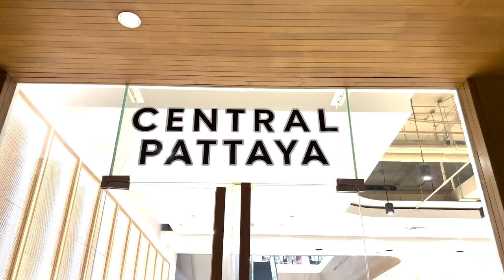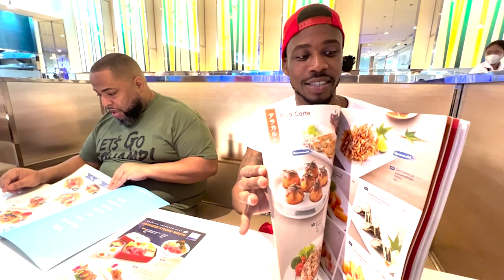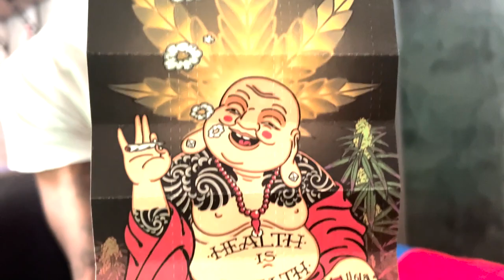LETS GO CHAMP!! TAKING OVER THAILAND WITH SHANNON BRIGGS!!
Smoke Shop plays my music in Thailand!

"Follow the captivating journey of an ambitious American rapper as he steps out of his comfort zone, trading cityscapes for Thailand's vibrant streets. Dive into a world where passion meets culture, and dreams chase reality. Watch as music bridges worlds and dreams find their rhythm. 🎤🌏 RapperInThailand"

Merchandise

Music + Music Videos